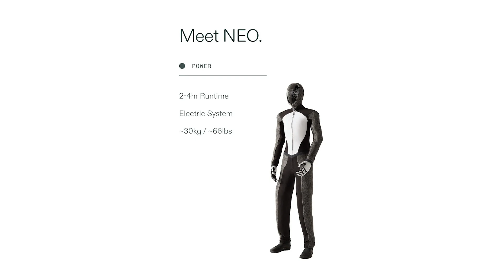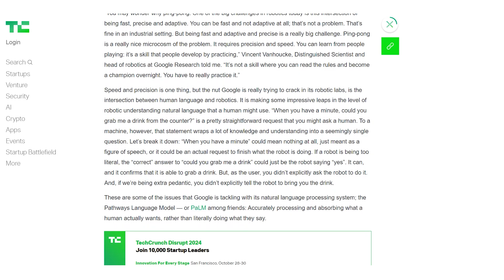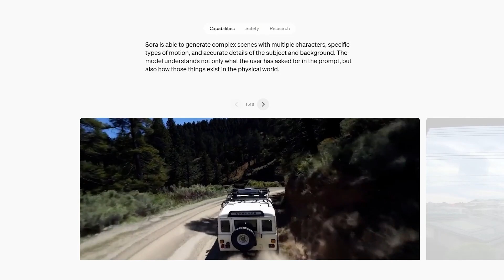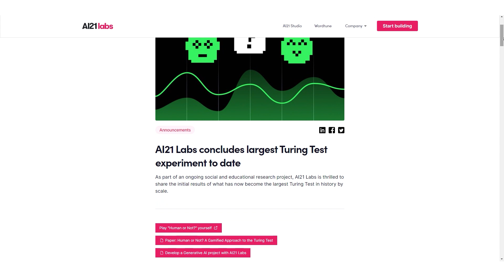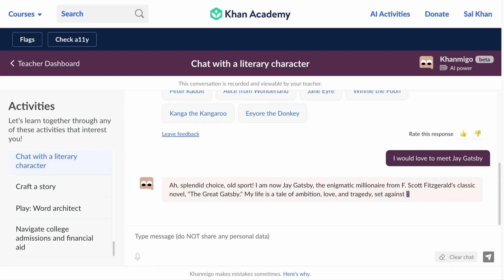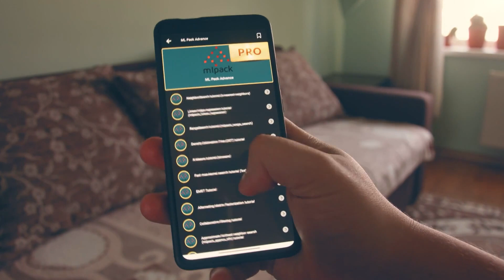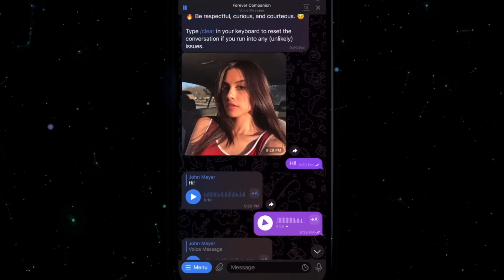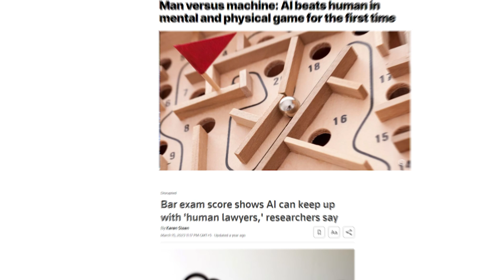Smart and Seductive AI Will Transform Your World (or end it). Elon Musk, Sam Altman.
Before now, robots could only replace part of a human job, enough to make coffee or an omelet. However, recently they have started developing some new abilities that are raising questions. In AI, things are changing fast, and the most important thing you can do is to learn more and be aware of them.